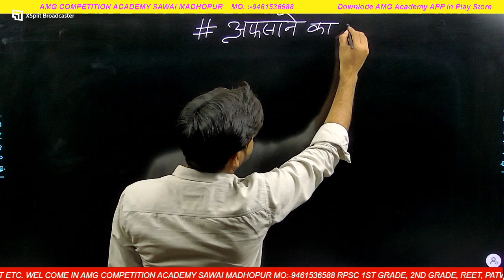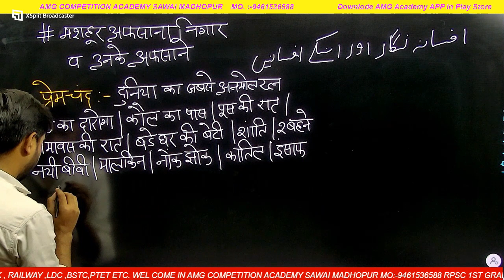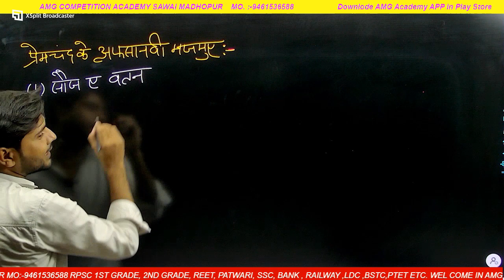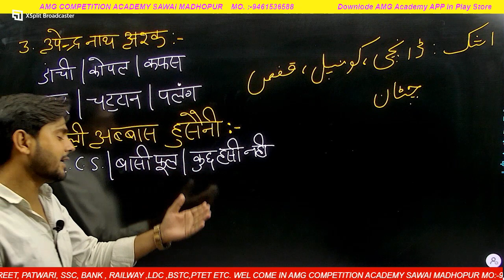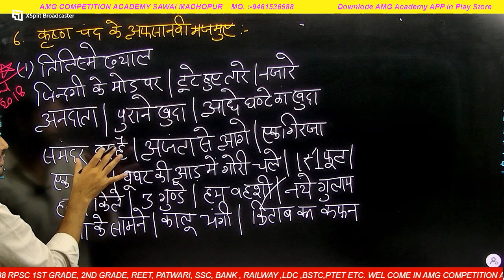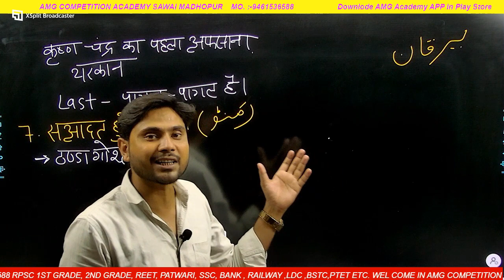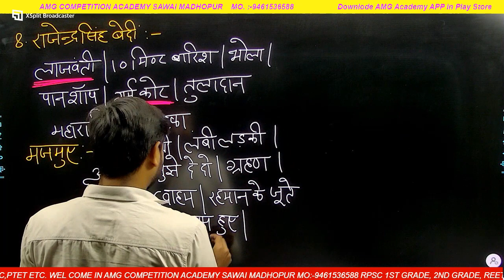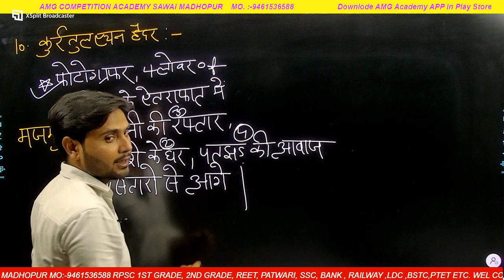RPSC 1st Grade School Lecturer Syllabus URDU# उर्दू के मशहूर अफसाना निगार और उनके अफसाने#-2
उर्दू के मशहूर अफसाना निगार  और उनके अफसाने